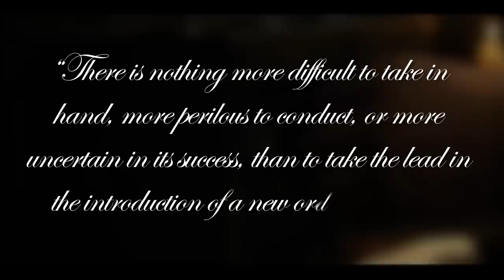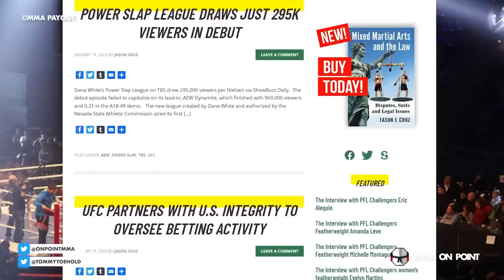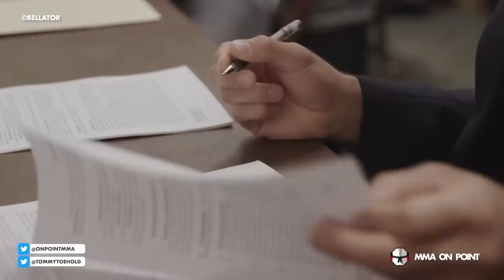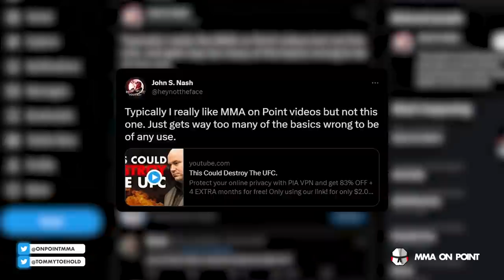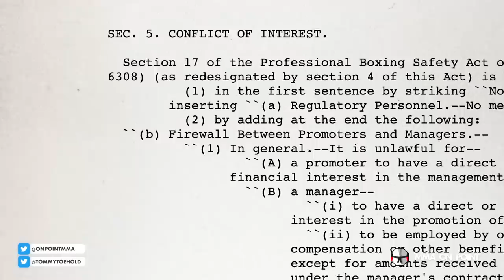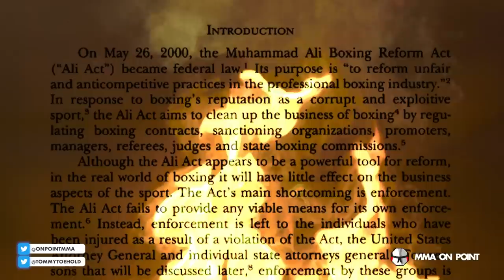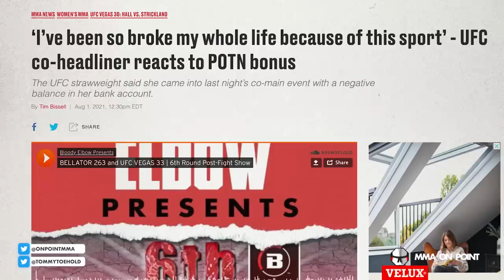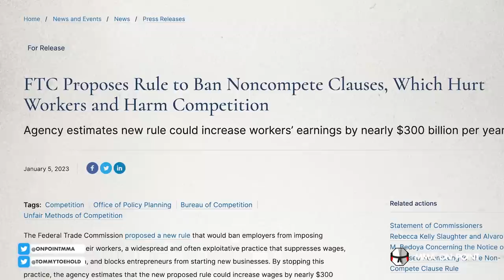MMA Is Broken.